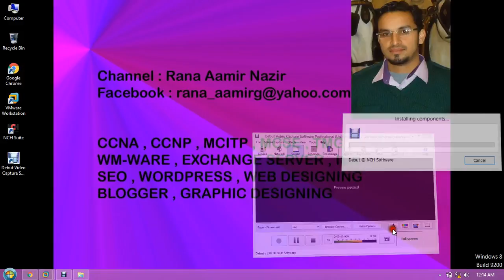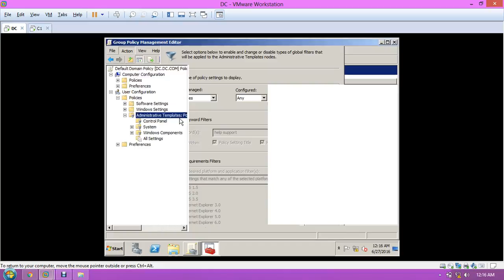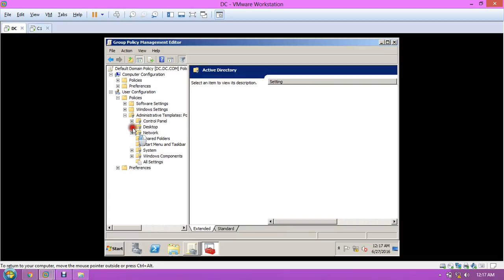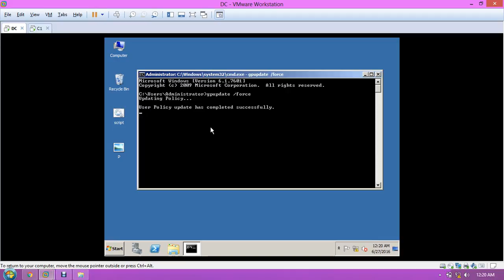hide run and help support policy in window server 2008 Lecture 34 part 13 youtube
In this lecture you can learn that hide run and help support policy in window server 2008.